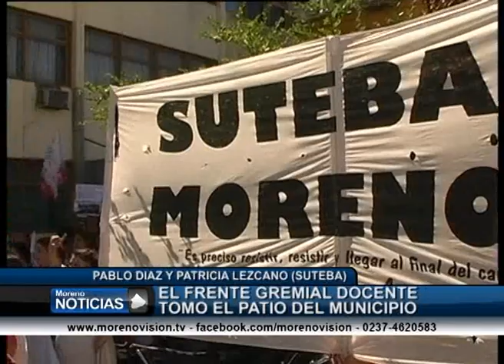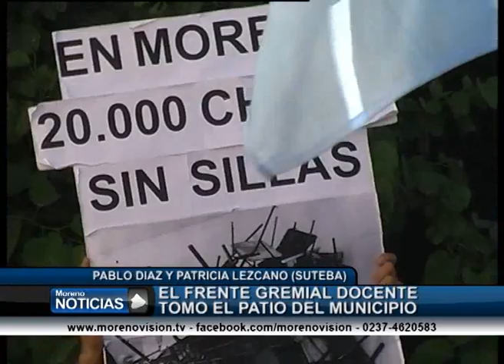El Frente Gremial Docente tomó el patio del palacio municipal de Moreno